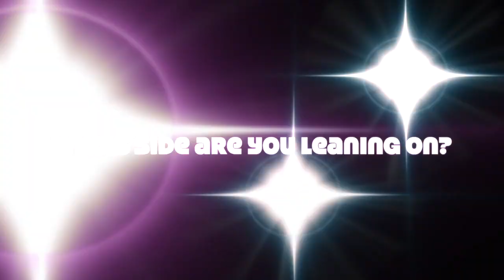SONG_DAY1_WHOSE SIDE_PeaceVirtualVBS2020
This is the first of three Day 1 SONG videos for Christ is Our Light: Virtual VBS 2020 at Peace Lutheran Church in Saginaw, Michigan:

Whose Side Are You Leaning On:

(Leader) I said, Whose side are you leaning on?

Leaning on the Lord’s side (2 times)

I lean, I lean, I lean, I lean. Leaning on the Lord’s side.

Other verses:
Skiing
Eating
Whispering
Yelling
Leaning